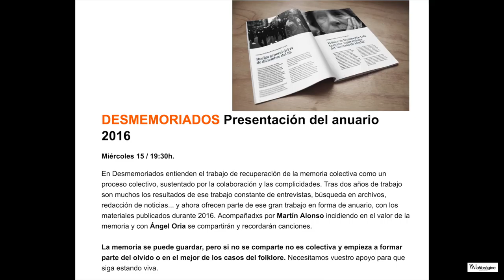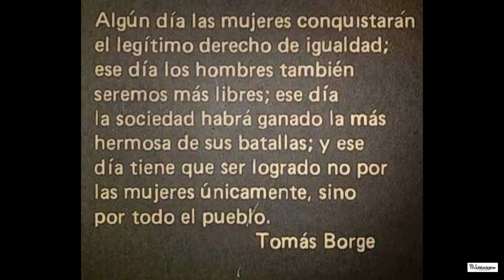DESMEMORIADOS Presentación del anuario 2016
Miércoles 15 de febrero del 2017 / 19:30h.

En Desmemoriados entienden el trabajo de recuperación de la memoria colectiva como un proceso colectivo, sustentado por la colaboración y las complicidades. Tras dos años de trabajo son muchos los resultados de ese trabajo constante de entrevistas, búsqueda en archivos, redacción de noticias... y ahora ofrecen parte de ese gran trabajo en forma de anuario, con los materiales publicados durante 2016. Acompañadxs por Martín Alonso incidiendo en el valor de la memoria y con Ángel Oria se compartirán y recordarán canciones.

La memoria se puede guardar, pero si no se comparte no es colectiva y empieza a formar parte del olvido o en el mejor de los casos del folklore. Necesitamos vuestro apoyo para que siga estando viva.